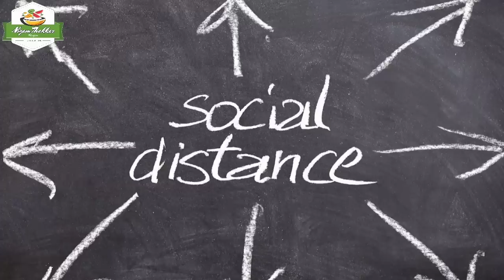પહેલું સુખ તે જાતે નર્યા | મારા 80 વર્ષનાં દાદા-દાદીની તંદુરસ્તીનું રહસ્ય જાણો | આયુર્વેદિક ઉકાળો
પહેલું સુખ તે જાતે નર્યા | મારા 80 વર્ષનાં દાદા-દાદીની તંદુરસ્તીનું રહસ્ય જાણો | કોરોનાથી બચવા આયુર્વેદિક ઉકાળો

Ingredients :-

2 litre Water (2 લિટર પાણી)
1 Small Piece Fresh Ginger (1 નાનો ટુકડો ફ્રેશ આદુ)
1 tsp Coarsely Grind Fennel Seeds (1 ચમચી દરદરી પીસેલી સૂકી વરિયાળી)
1 tsp Cumin Seeds Powder (1 ચમચી જીરૂં પાવડર)
1 tsp Carrom Seeds Powder (1 ચમચી અજમો પાવડર)
1/4 tsp Black Pepper Powder (1/4 ચમચી કાળા મરી પાવડર)
1/2 tsp Dry Ginger Powder (1/2 ચમચી સૂંઠ પાવડર)
1/2 tsp Ganthoda Powder (1/2 ચમચી ગંઠોડા પાવડર)
1 tsp Cinnamon Powder (1 ચમચી તજ પાવડર)
1 tbsp Turmeric Powder (1 મોટી ચમચી હળદર પાવડર)
1 tsp Rock Salt (1 ચમચી સિંધવ મીઠું)
1 tsp Black Salt (1 ચમચી સંચળ પાવડર)
1/4 tsp Asafoetida (1/4 ચમચી હીંગ)
As per taste or 2 tsp Lemon Juice (2 ચમચી લીંબુનો રસ)

Pahelu Sukh te jate narya meaning, Ayurvedic Ukaalo, Ukalo Banavani rit, Ukalo recipe in Gujarat Corona, Ukalo recipe in Gujarati, health is wealth story, Ayurvedic Kadha, Immunity Booster Drink, health care in Gujarati, how to maintain body, important of health, How to cure disease, Gujarat Samachar Article, Arogya Vishe ni Jankari, homemade remedies, smoking is injurious to health, Don't spoil your health, Nigam Cuisine, Nigam Thakkar Recipes

Credit gives to Writer P M Parmar Sir for published his article in Gujarat Samachar News Paper about the definition of Pahelu Sukh Te Jate Narya. Thanks a lot sir

Regards,
Nigam Thakkar Recipes